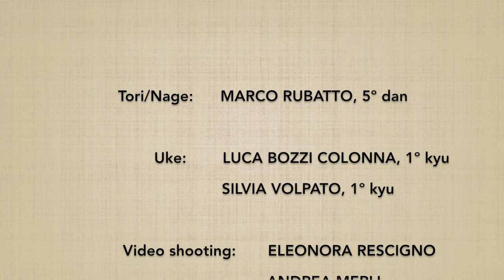JODORI gyakuhanmi KOKYUNAGE 1 - Marco Rubatto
Forma di base (kihon) e fluida (ki no nagare) di "presa del bastone guardia opposta proiezione respiratoria" (jodori gyakuhanmi kokyunage)

Basic form (kihon) and fluid form (ki no nagare) of "stick grip opposite guard breath throw" (jodori gyakuhanmi kokyunage)